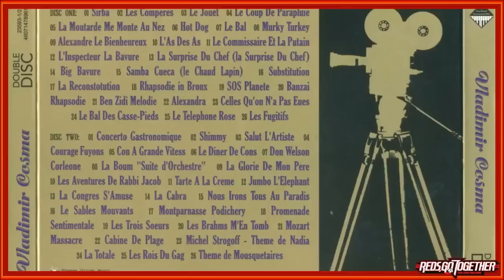𝗩𝗹𝗮𝗱𝗶𝗺𝗶𝗿 𝗖𝗼𝘀𝗺𝗮 𝗧𝗵𝗲 𝗕𝗲𝘀𝘁 𝗪𝗼𝗿𝗹𝗱 𝗜𝗻𝘀𝘁𝗿𝘂𝗺𝗲𝗻𝘁𝗮𝗹 𝗛𝗶𝘁𝘀